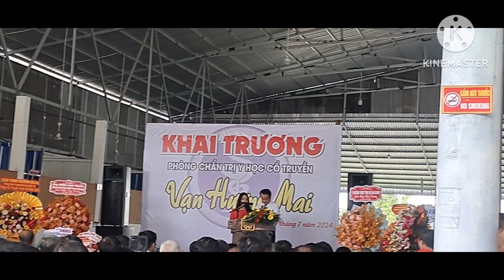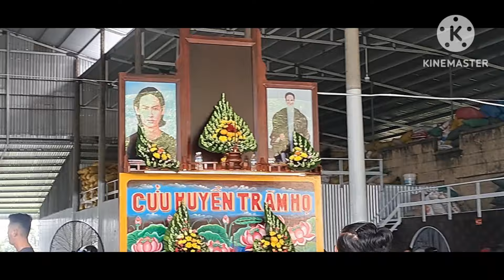khai trương nhà thuốc từ thiện tai khu du lich Vạn Hương Mai do Giám đốc Hải Đến đai diện .